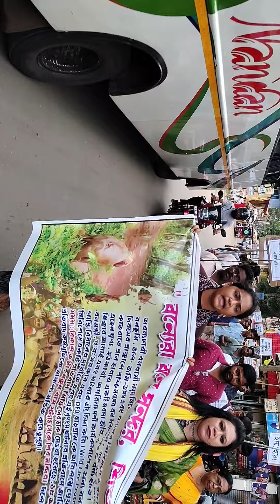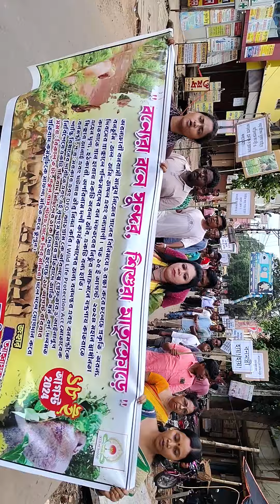ঝাড়গামের নিশংস হাতির হত্যার প্রতিবাদে আমাদের মিছিল ময়না তদন্ত করে জানা গেছে হাতিটি গর্ভবতী ছিল